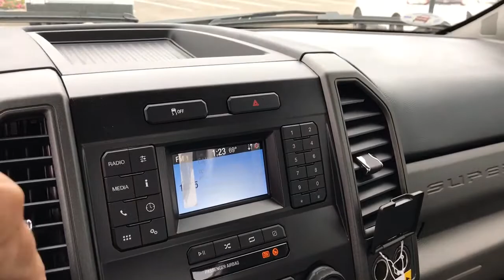2021 Ford Super_Duty_F-450_DRW Sandwich, Oswego, Yorkville, Plano, IL 73055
OXFORD WHITE New 2021 Ford Super_Duty_F-450_DRW available in Sandwich, Illinois at Gjovik Ford. Servicing the Oswego, Yorkville, PLano, IL area.

Gjovik Ford
2600 US Rt 34 E

2 LCD Monitors In The Front, 3 12V DC Power Outlets, 397 AMP ALTERNATORS, 4-Way Driver Seat -inc: Manual Recline and Fore/Aft Movement, 4-Way Passenger Seat -inc: Manual Recline and Fore/Aft Movement, 4-Wheel Disc Brakes w/4-Wheel ABSFront And Rear Vented Discs and Brake Assist, 4.88 Axle Ratio, 40 Gal. Fuel Tank, 50-State Emissions System, 6-TON HYDRAULIC JACK, 78-Amp/Hr 750CCA Maintenance-Free Battery w/Run Down Protection, Air Filtration, Aluminum Panels, Analog Appearance, Auto Locking Hubs, Autolamp Auto On/Off Aero-Composite Halogen Daytime Running Lights Preference Setting Headlamps w/Delay-Off, Black Door Handles, Black Fender Flares, Black Front Bumper w/Black Rub Strip/Fascia Accent and 2 Tow Hooks, Black Grille, Black Manual Side Mirrors w/Manual Folding, Black Side Windows Trim and Black Front Windshield Trim, BRIGHT GRILLE, Cab Clearance Lights, CENTER HIGH-MOUNTED STOP LAMP (CHMSL), Clearcoat Paint, Day-Night Rearview Mirror, DAYTIME RUNNING LAMPS (DRL)-inc: The non-controllable 942 Daytime Running Lamps (DRL) replace the standard Daytime Running Lamps (DRL) on/off cluster controllable, Driveline Traction Control, DUAL 78 AH BATTERY, Dual Rear Wheels, Dual Stage Driver And Passenger Front Airbags w/Passenger Off Switch, Dual Stage Driver And Passenger Seat-Mounted Side Airbags, Electronic Transfer Case, Engine: 7.3L 2V DEVCT NA PFI V8 Gas, ENGINE: 7.3L 2V DEVCT NA PFI V8 GAS(STD), Fade-To-Off Interior Lighting, Firm Suspension, Fixed Antenna, Fixed Rear Window, FordPass Connect 4G Mobile Hotspot Internet Access, Front And Rear Anti-Roll Bars, FRONT LICENSE PLATE BRACKET, Front Map Lights, Front Splash Guards, Front Suspension w/Coil Springs, Full Cloth Headliner, Full Vinyl/Rubber Floor Covering, Gauges -inc: SpeedometerOdometerOil PressureEngine Coolant TempTachometerTransmission Fluid TempEngine Hour MeterTrip Odometer and Trip Computer, GVWR: 16 000 LB PAYLOAD PACKAGE, GVWR: 16 500 lb Payload Package, HD 240 Amp Alternator, HD Shock Absorbers, HD Vinyl 40/20/40 Split Bench Seat -inc: center armrestcupholder and drivers side manual lumbar, Hydraulic Power-Assist Steering, Illuminated Locking Glove Box, Instrument Panel Covered Bin and Dashboard Storage, Interior Trim -inc: Chrome Interior Accents, Leaf Rear Suspension w/Leaf Springs, Light Tinted Glass, LIMITED SLIP W/4.88 AXLE RATIO, Manual 1st Row Windows, Manual Adjustable Front Head Restraints, Manual Air Conditioning, Manual Extendable Trailer Style Mirrors, Manual Tilt/Telescoping Steering Column, Outboard Front Lap And Shoulder Safety Belts -inc: Height Adjusters, Outside Temp Gauge, Part-Time Four-Wheel Drive, Passenger Visor Vanity Mirror, PLATFORM RUNNING BOARDS, POWER EQUIPMENT GROUP-inc: Deletes passenger side lock cylinderupgraded door-trim panelAccessory DelayAdvanced Security PackSecuriLock Passive Anti-Theft System (PATS) and inclination/intrusion sensorsMyKeyowner controls featurePower LocksManual Telescoping/Folding Trailer Tow Mirrorspower/heated glass and heated convex spotter mirrorRemote Keyless EntryPower Front Side Windows1-touch up/down driver/passenger window, Radio w/Seek-Scan and Clock, Radio: AM/FM Stereo w/MP3 Player -inc: 4 speakers, REAR VIEW CAMERA & PREP KIT-inc: Pre-installed content includes cab wiring and frame wiring to the rear most cross memberUpfitters kit includes camera w/mounting bracket20 jumper wire and camera mounting/aiming instructions, Safety Canopy System Curtain 1st Row Airbags, Seats w/Vinyl Back Material, Side Impact Beams, Single Stainless Steel Exhaust, Smart Device Remote Engine Start, SNOW PLOW PREP PACKAGE-inc: pre-selected springs (see Order Guide Supplemental Reference for springs/FGAWR of specific vehicle configurations)Note 1: Restrictions apply; see Supplemental Reference or Body Builders Layout Book for detailsNote 2: Also allows for the attachment of a winch, SPARE TIRE & WHEEL DELETE, SYNC Communications & Entertainment System -inc: enhanced voice recognition911 Assist4.2 LCD center stack screenAppLink1 smart-charging USB-C port and steering wheel audio controls, Systems Monitor, Tires: 225/70Rx19.5G BSW A/P, TIRES: 225/70RX19.5G BSW TRACTION (TGK)-inc: 4 traction tires on the rear and 2 traction tires on the frontNot recommended for over the road applications; could incur irregular front tire wear and/or NVH, Towing Equipment -inc: Trailer Sway Control, TRAILER BRAKE CONTROLLER-inc: smart trailer tow connectorVerified to be compatible w/electronic actuate